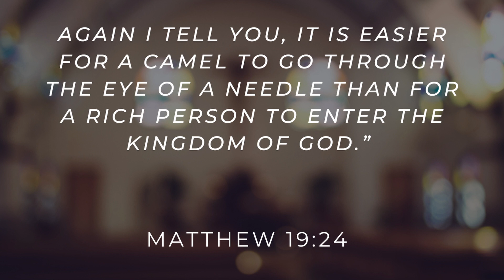Is It Time to Let Go?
October 21,  2023 Follow Through Matthew 19:24